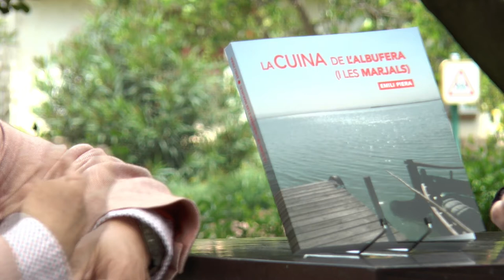Fira del Llibre 2017 | EMILI PIERA “La cuina de l’Albufera” (Perifèric Edicions)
Piera ha investigat i ha viatjat per preparar una «obra de consulta», com reconeix al pròleg el cuiner Ricard Camarena, que recomana l´apèndix final amb receptes de tots els temps. «He tingut la sensació que la paella valenciana „la de conill i pollastre, el plat més universal de les cuines ibèriques (també un dels més mistificats: la maledicció de les marques)„ es va originar a l´Albufera, vull dir, en l´espai físic i cultural comprés entre València i Cullera, entre El Saler i Algemesí», provoca l´autor en les primeres pàgines „contribuint a la controvèrsia sobre l´origen de la primera paella„, des d´on inicia un viatge culinari que és capaç d´atrapar fins i tot als menys interessats per la gastronomia il·lustrada.